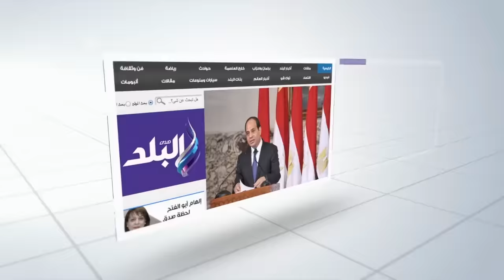صدى البلد | هنا الزاهد لـ "صدى البلد": الزعيم أشاد بتلقائيتي..ومكالمته اصابتني بالرعب